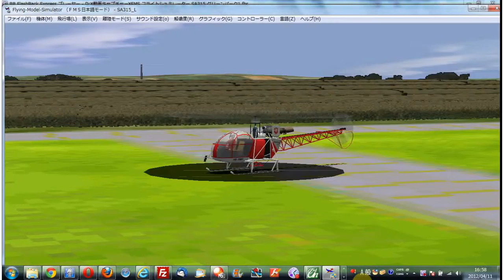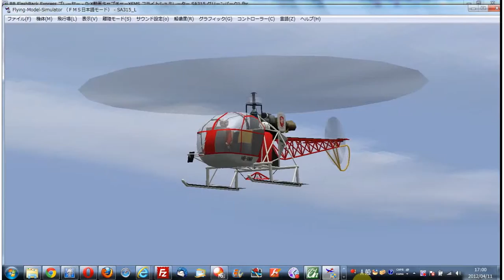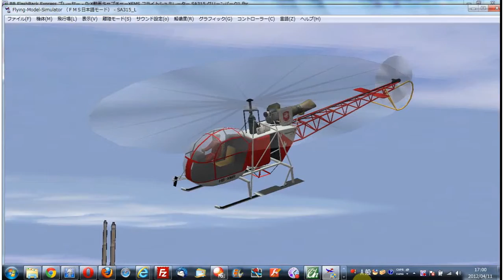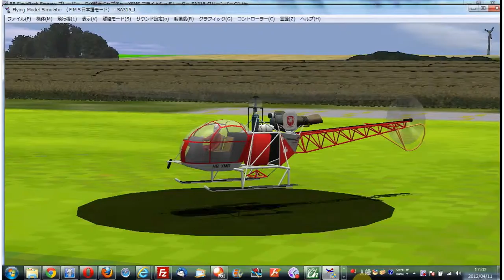ラジコンヘリ入門 FMS フライトシュミレーター SA315-L グリーンパーク.flv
ラジコンヘリ入門　ショップ 7as7

ラジコンヘリ　FMS Flight Simulator フライトシュミレーター　 SA315-L のシュミレーションです。

 RCポートポートです。